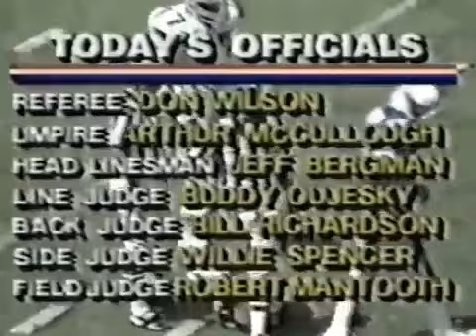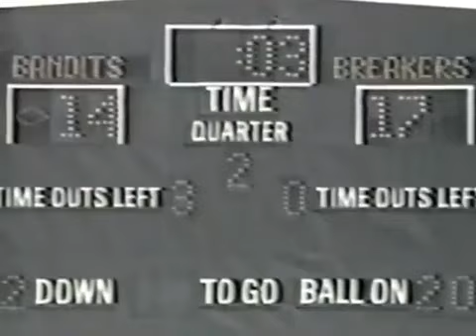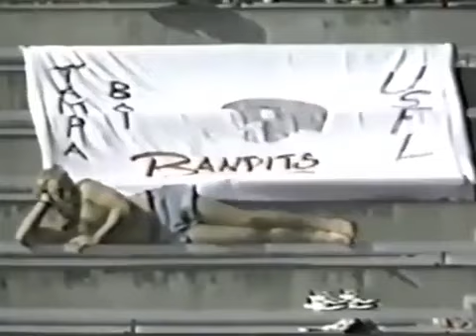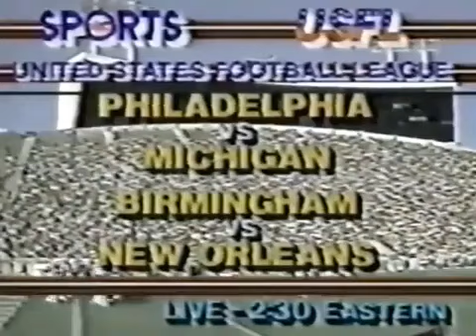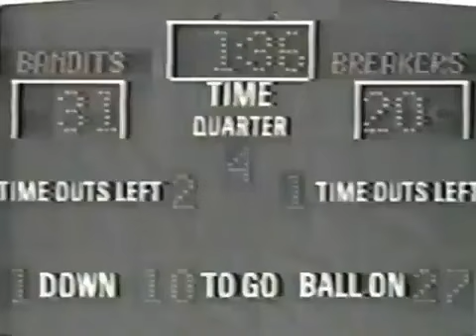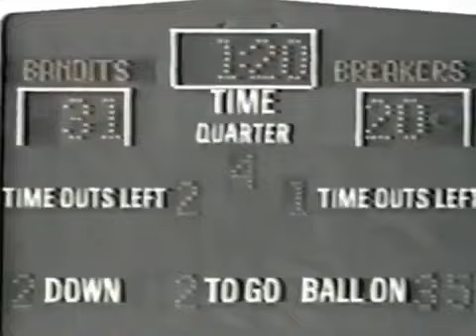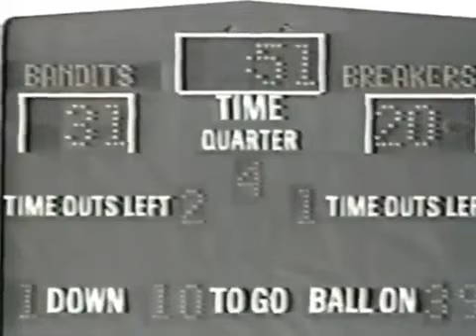5/20/84 USFL New Orleans Breakers at Tampa Bay Bandits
Full game action from Week 13 of the USFL's 1984 season, as the 8-4 Breakers take on the 9-3 Bandits in Tampa. The original version of this video came from the 80s Football Cards YouTube channel, and can be found